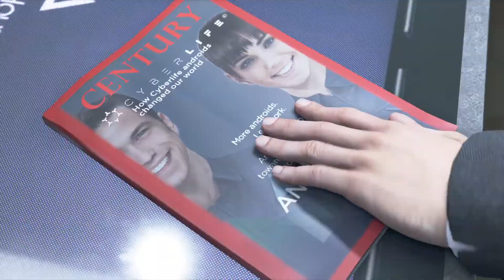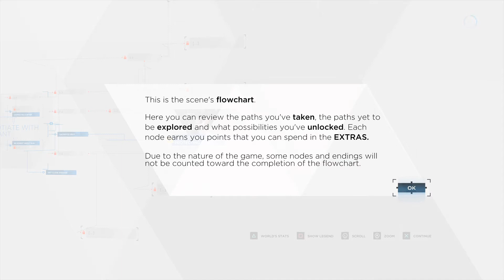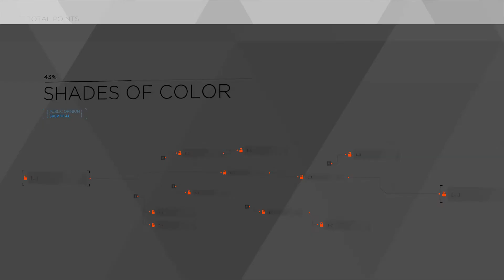umm guys i have to edit this vid you know